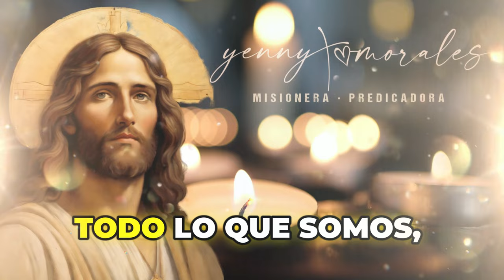EVANGELIO DE HOY, LUNES 4 DE NOVIEMBRE.